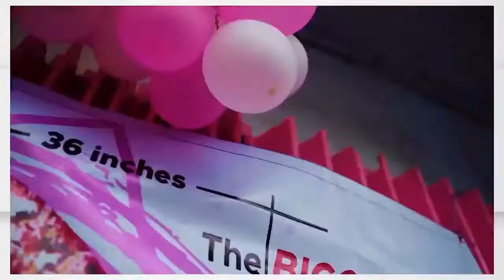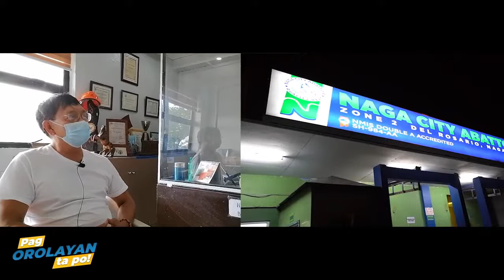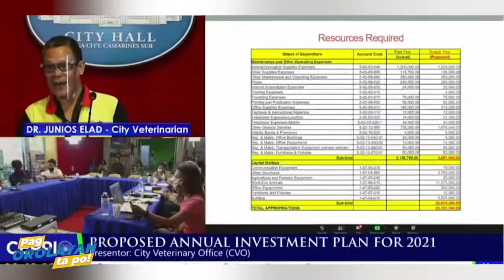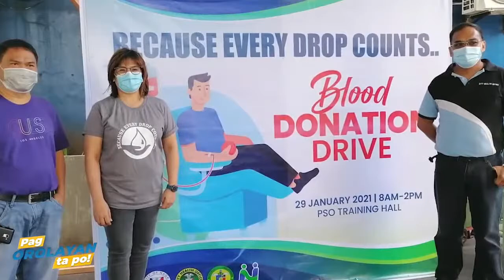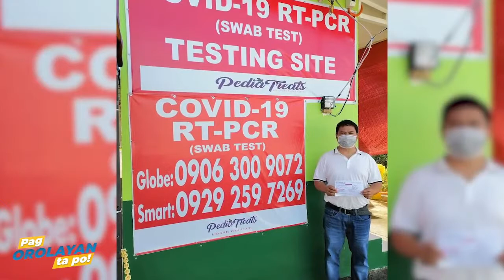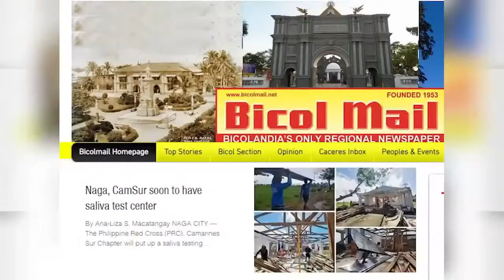PAGOROLAYAN TA PO! - 01/30/2021 - EPISODE 11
USAPANG PORK!
Aramon kun ano an pig-aagihan na proseso nin pagbuno orig sa Naga City Abattoir. Pano nakasisiguro an mga Nagueño asin pagtaraid-lugar na malinig an karneng hale sa satong bunuan?

Aramon kun ano an apat na aktibidad sa lindong kan Rabies Program kan City Veterinary Office asin kun tano importanteng mabakunahan nin anti-rabies an 70% nin mga ido sa sarong lugar.

Dagos-dagos man po an stray dog elimination ngonian sa Naga City. Pag-orolayan ta po 'yan, alas-5 nin hapon igdi sa sakuyang Facebook page, YouTube channel, 89.5 Radyo Natin Naga asin 105.5 Bicol Idol FM Naga!

Keep safe po!
-Kgwd Lito del Rosario

PHOTO COURTESY [Stray dogs elimination activity at Concepcion Pequeña] : Angelo Dreo